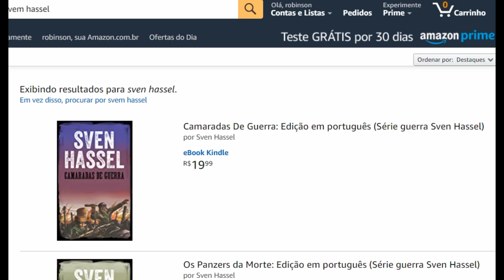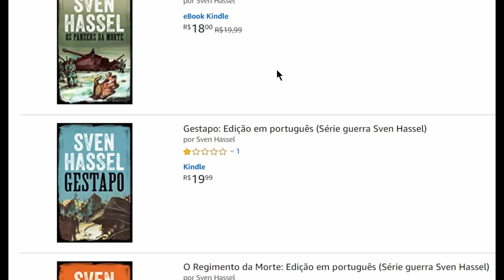FOGO NA PRÓPRIA POSIÇÃO: O SACRIFÍCIO SUPREMO NA GUERRA -VÍDEO 772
Verdadeira eutanásia militar, o bombardeio das próprias tropas é uma tática extrema, mas não descartada.